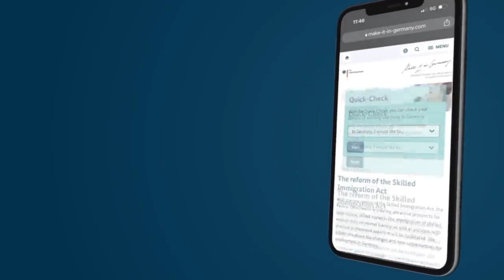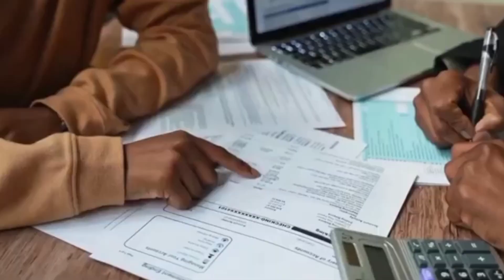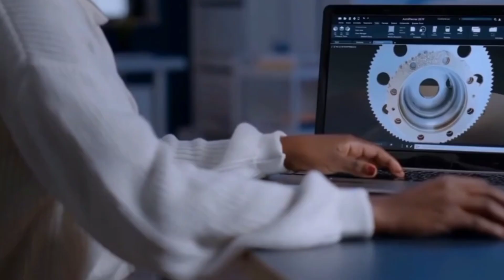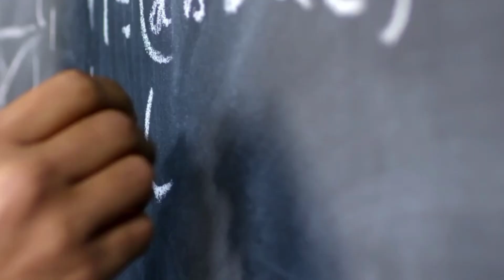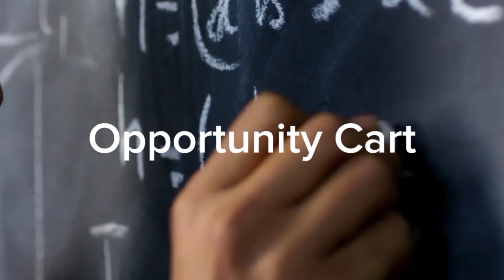Unlock Your Future: High-Demand Jobs in Germany for Foreigners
Direct Jobs in Germany | High Demand Jobs in Germany | Jobs in Germany for Foreigners

According to a recent report from IFO(Leibniz Institute for Economic Research at the University of Munich), Germany is supposed to have a mild recession and not something as bad as the news outlets are depicting.

Even with the recession looming around the corner and companies laying off employees, not just in Germany but everywhere, there are quite a few sectors in Germany that have massive job vacancies.
That’s what we are discussing today, all the high-demand jobs in Germany and the ease in immigration policies throughout the year.

1. high paying jobs in germany
2. highest demand jobs in germany
3. jobs in germany for pakistani
4. highest salary in germany
5. jobs in germany for foreigners
6. IT jobs in germany
7. Work in germany
8. average salary in germany
9. software engineer salary in germany
10. germany salary
11. germany expense
12. germany job visa online
13. it jobs in germany
14. jobs in germany for foreigners
15. highest salary in germany
16. jobs in germany for pakistani
17. highest demand jobs in germany